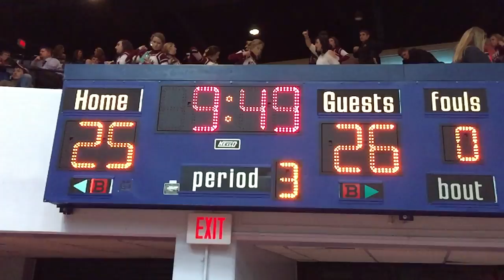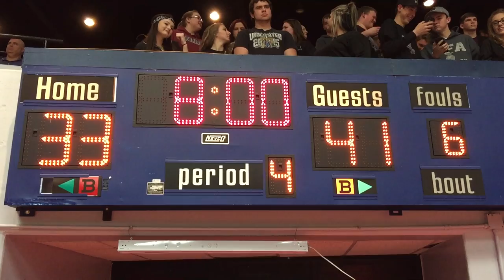Owen County vs Kentucky Country Day in Kentucky All “A” Classic Jan 28th, 2016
Owen County Rebels vs Kentucky Country Day Bearcats in the Kentucky All “A” Classic State Basketball Tournament January 28th, 2016. Interviews with Coach Duvall and Carson Williams.
More Rebel basketball videos at charlesNKY